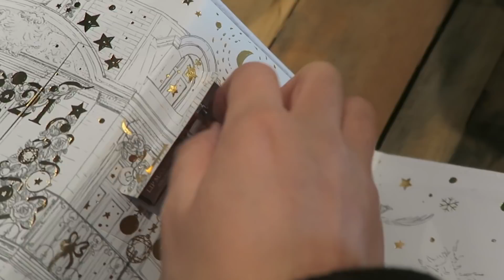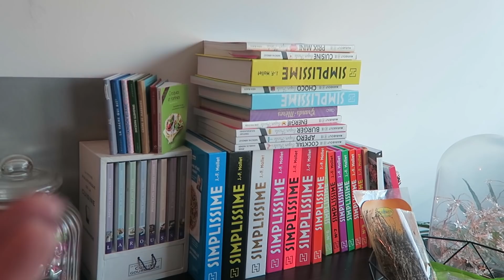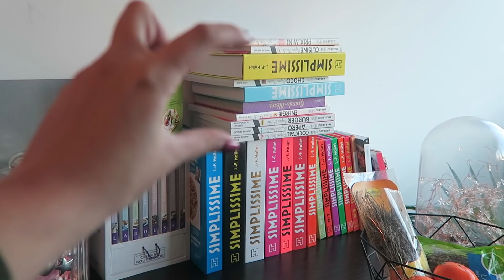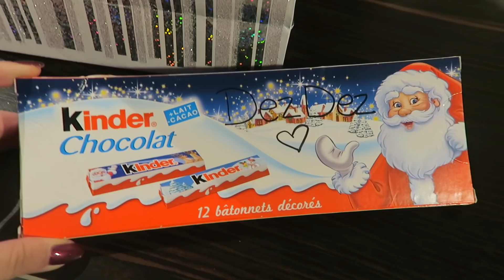VLOGMAS 17 : Je ressors la moto !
↓↓ Regarde plus bas ↓↓

☆ Nouvelle  journée, nouveau vlog !

Bisous, Juliette. ♥